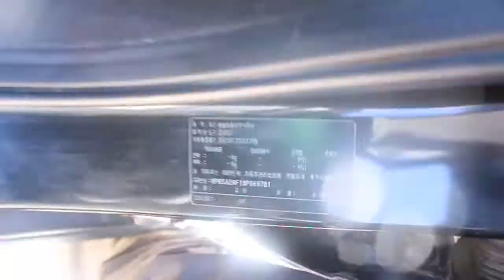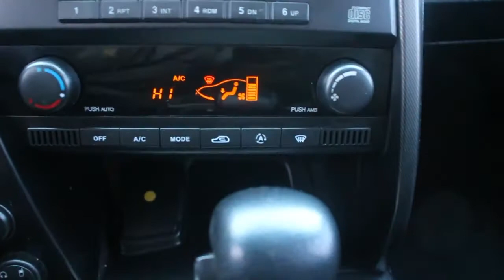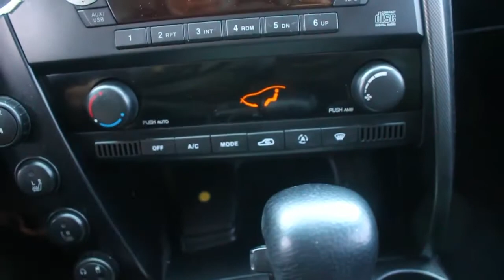Korean Used Car - 2008 Ssangyong New Kyron LV7 [Autowini.com]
Best Regards,